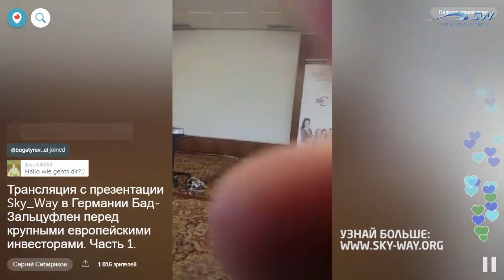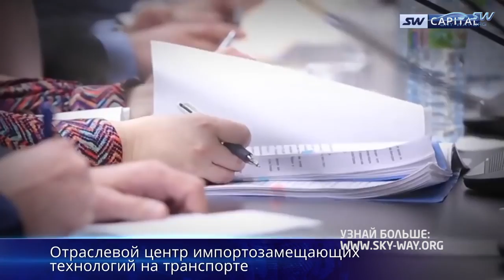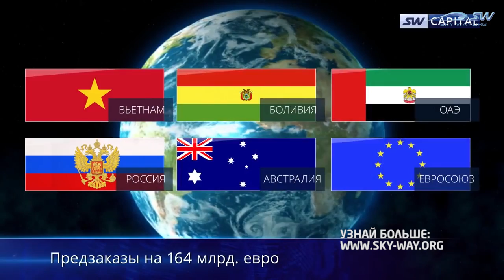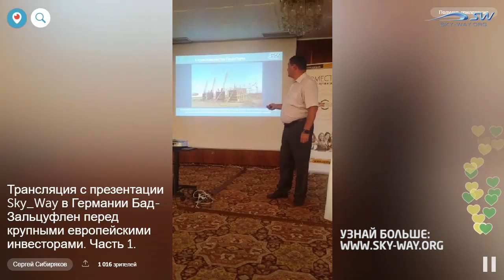Презентация SkyWay в Германии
Презентация проекта SkyWay в Германии в городе Бад-зальцуфлен. 17 сентября 2016 года, ведущий: Сибиряков Сергей Анатольевич.